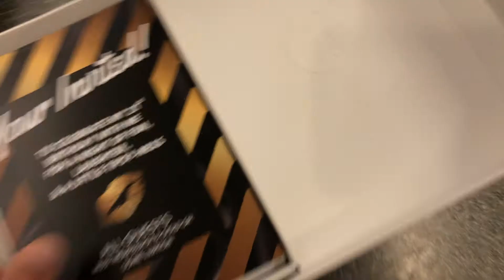Ending Twenty-One in a Wheelchair - Hello to 21 (The Fifth & Final Ep)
The day has finally come THE PARTY !!! It had some hiccups but it came out so so so good, and i couldn't have been happier ! To end the night, well i was in a wheelchair

-- thank you to everyone who came to the party & made it special, & thank you queens for watching this series, i hope you all loved it & im glad i was able to record this and document this series, I love you queens always.

Twitter.com/davonogomez
Instagram.com/davonogomez
Facebook.com/davongomez

If you made it down this far, thank you for your support! I love & appreciate you all!